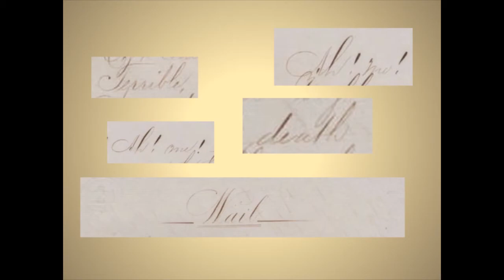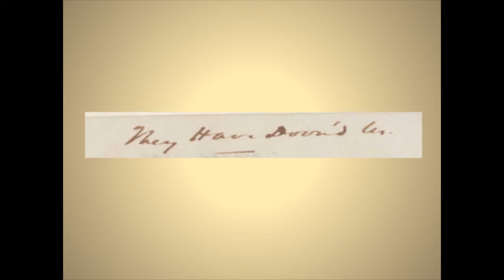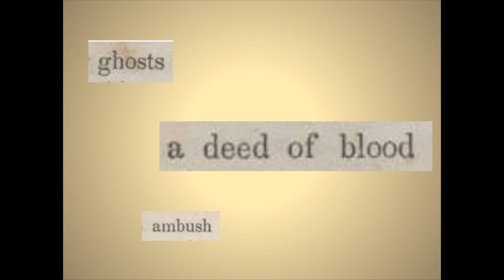Grayling; or Murder Will Out by William Gilmore Simms. Part 22 of 22 - Mary Anne Fitzpatrick